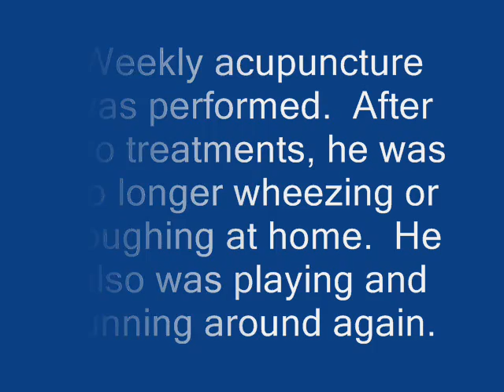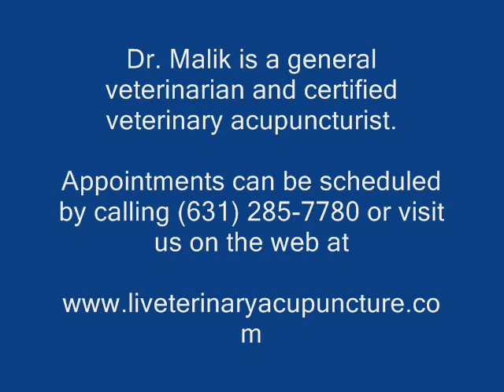Dr. Nina Malik - Feline Acupuncture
Nina Malik, DVM, CVA performs acupuncture on a cat with feline asthma to relieve symptoms.  For questions visit us on the web